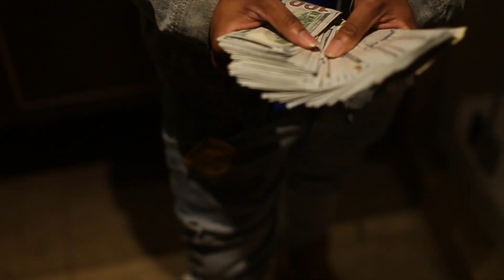BadDope - Dripping Dir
MaxOutTv & HipHopOnDeck.Com Present BadDope(Zir) "Dripping" After finishing a two year stretch Zir Returns with a Street Anthem - For A HD Video contact